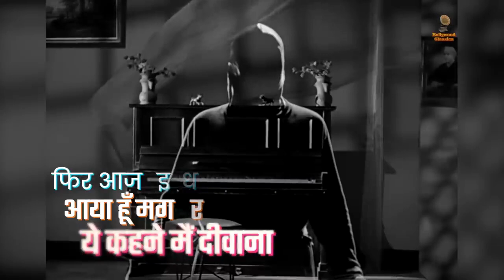मेरे महबूब कयामत होगी (ओरिजनल)- मिस्‍टर एक्‍स इन बॉम्‍बे- किशोर कुमार ग्रेटेसट हिट्स- ओल्‍ड साँग